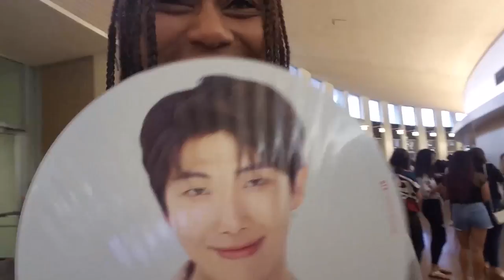It's How LONG?! Love Yourself Tour in Fort Worth Vlog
Can I just go back to this weekend? Can it be my groundhog day.